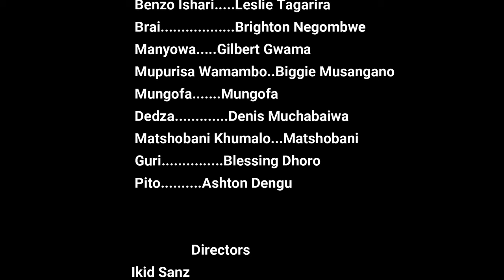Chorosi Episode 1 [The Rise]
Directed by Ikid Sanz and Bling Tee